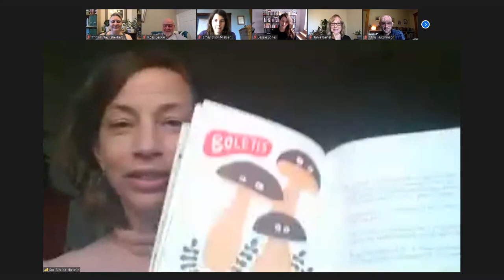icehouse poetry & friends: Fredericton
Join us for icehouse and friends -- Fredericton!
Skip intro: 14:36

Featuring Tanja Bartel (Everyone at This Party) [18:07], Jessie Jones (The Fool) [35:55], Chris Hutchinson (In the Vicinity of Riches) [53:28], Triny Finlay [27:12], Emily Skov-Nielsen [30:01], and Sue Sinclair [47:31].

Book copies are available at Westminster Books.